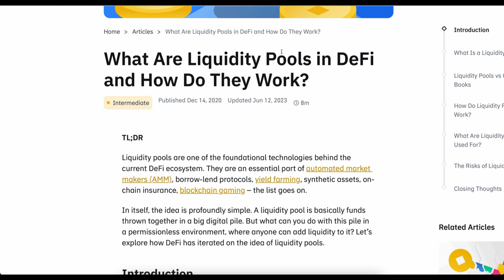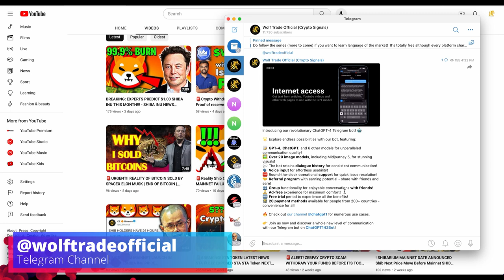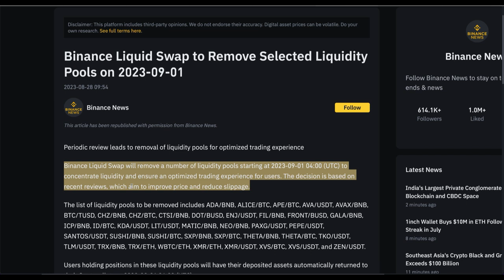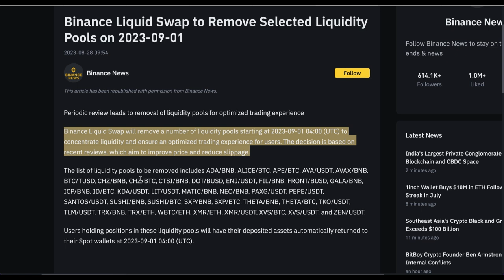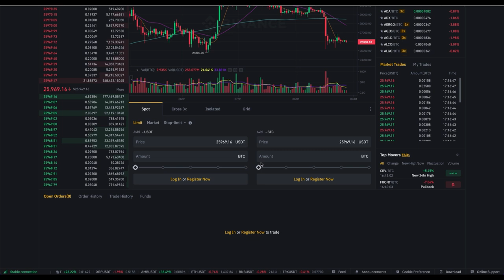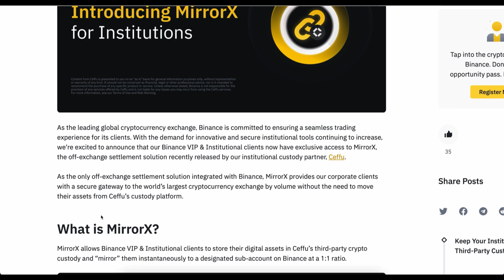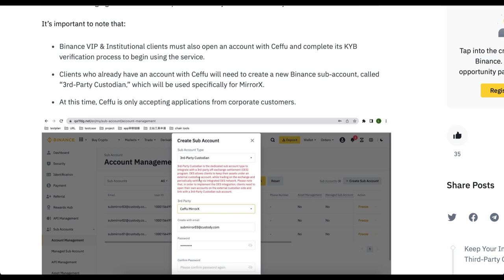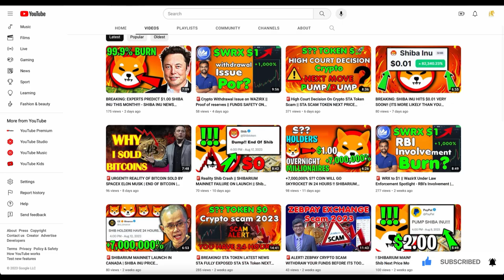🚨 BINANCE URGENT: BINANCE EXCHANGE FAILURE - OPERATIONS STOPPED | BNB BREAKDOWN | US SEC Lawsuits